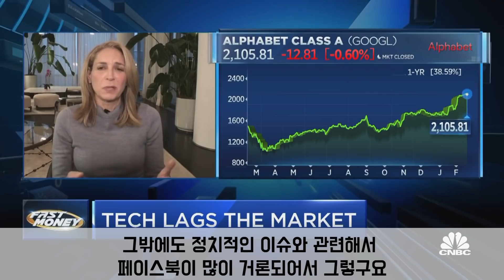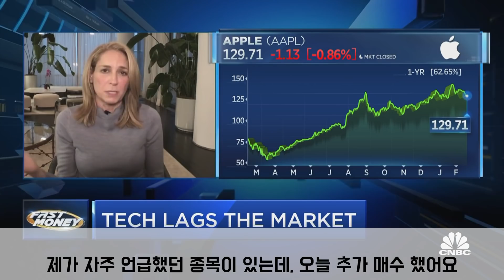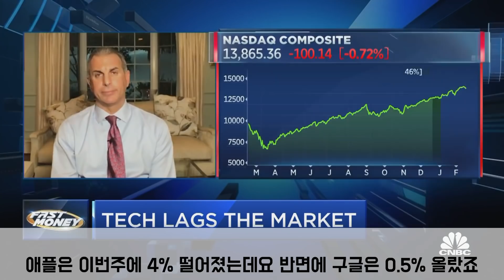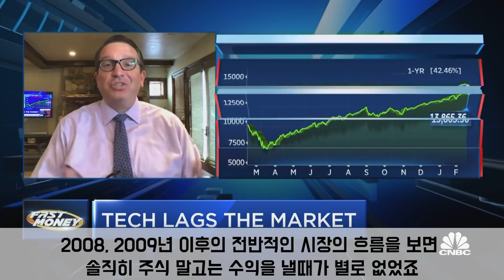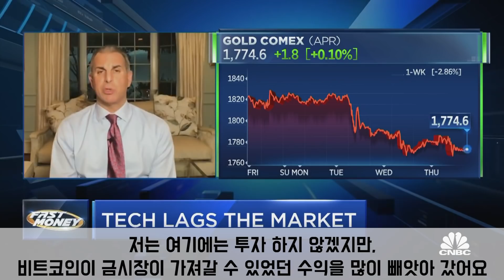(오늘의 미국주식소식 2021.02.19) 채권금리 1.3%까지 상승! 어디까지 올라갈까? 테크주식의 운명은?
감사합니다.